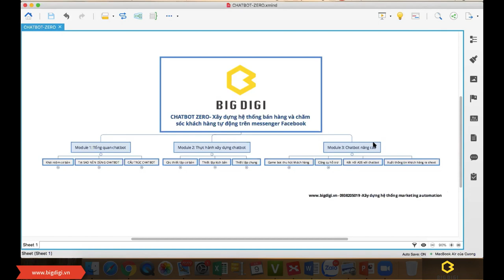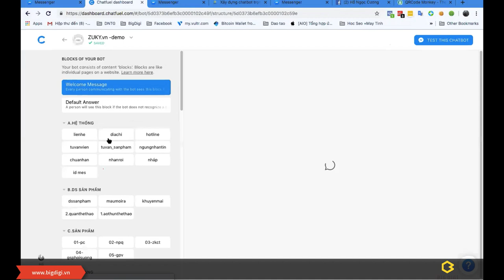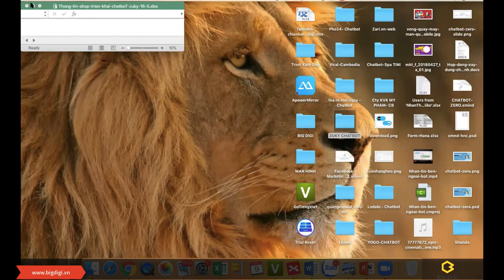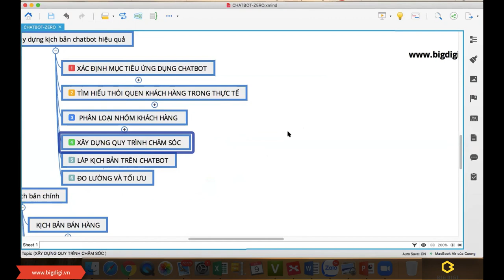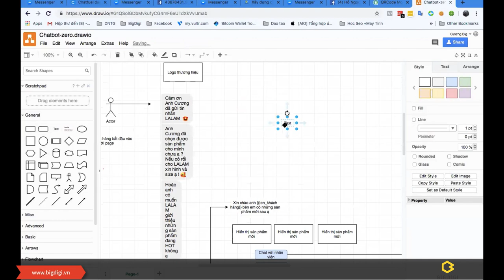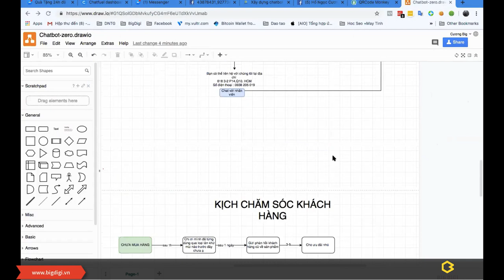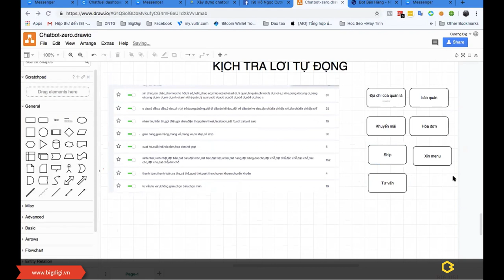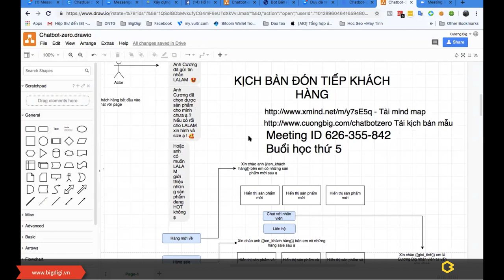Xây dựng hệ thống bán hàng và chăm sóc khách hàng chatbot messenger- P1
Xem thêm bài viết  khác về Chatbot  Marketing cáo tại